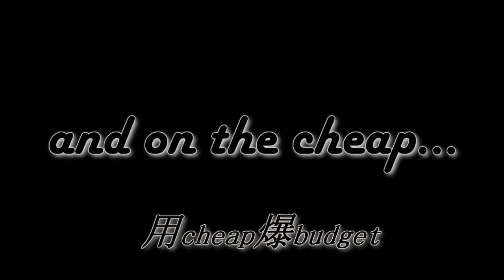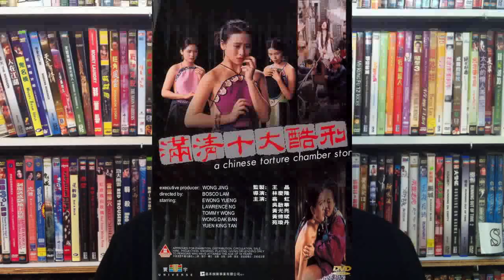Women Who Flirt/撒娇女人最好命 Movie Review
This is my review of Women Who Flirt starring Zhou Xun and Huang Xiaoming.

You can buy this movie here when it’s released to home video:
DVD -
Blu-Ray -